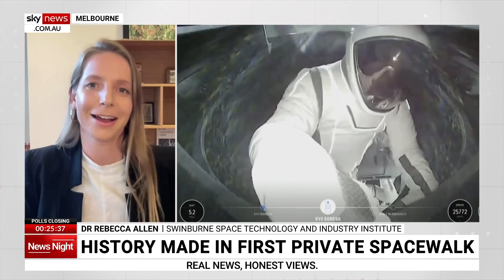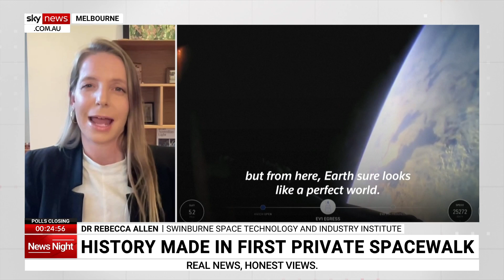‘Really phenomenal’: SpaceX’s commercial space walk praised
Swinburne Space Technology and Industry Institute’s Doctor Rebecca Allen discusses SpaceX’s “phenomenal” spacewalk.

Elon Musk's SpaceX has made history by successfully completing the world's first commercial spacewalk with two citizen astronauts.

“For the first time in humans’ history, we have two private citizen astronauts exiting a privately owned and operated spacecraft to venture into the vacuum of space,” Dr Allen told Sky News Australia.

“It’s really phenomenal.”